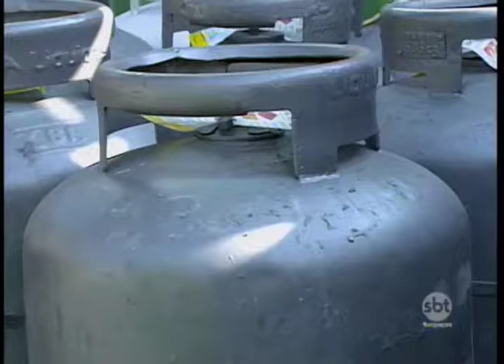Gás de cozinha tem o segundo reajuste de setembro